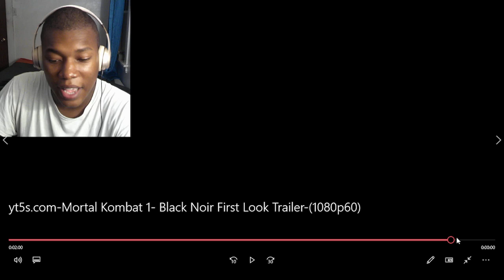Mortal Kombat 1- Black Noir First Look Trailer REACTION